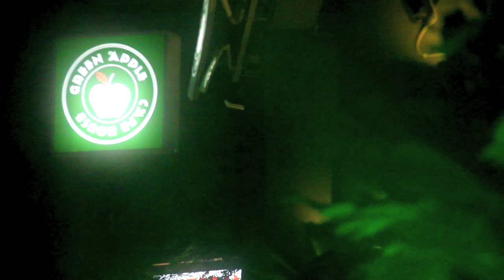MyiMart Presents Kepong Green Apple Cafe Live Music + Western & Asian Cuisine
The Green Apple Cafe is established to bring to you a stylish and fun setting with a wide variety of Western and Asian dishes and refreshments. With this in mind, it is no surprise to see music performance offered in the restaurant's cozy and friendly dining environment. Enjoy western and Asian cuisine choosing from fried noodles, Shanghai vegetable rice, cheese-baked rice and pineapple boat rice to soup, salad and bread, while be entertained by live music performance in Green Apple Cafe, Kepong branch.

Our deal today gets you a RM 10 cash voucher for only RM 6 and a RM 25 cash voucher for only RM 15. Buy the vouchers and combine them for an enjoyable meal at Green Apple Cafe, great to hang out with friends and shoot the breeze while listening to the live unplugged music performed by local talent on a nightly basis.